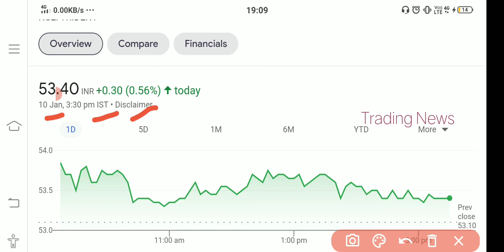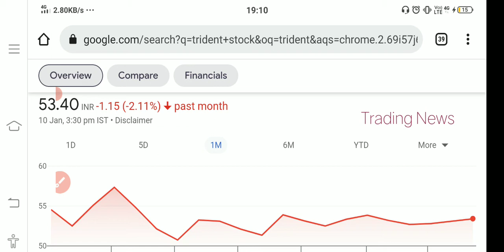Trident Stock😍 Q3 Result Date😍 latest Update😍 Big Move😍